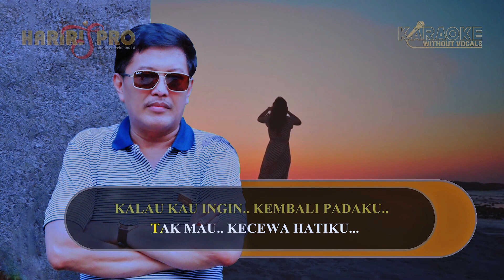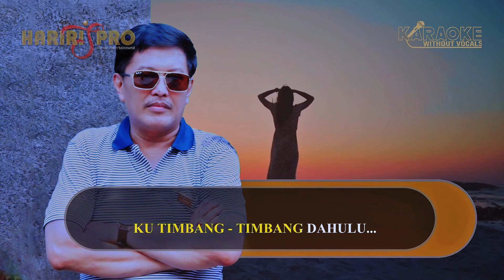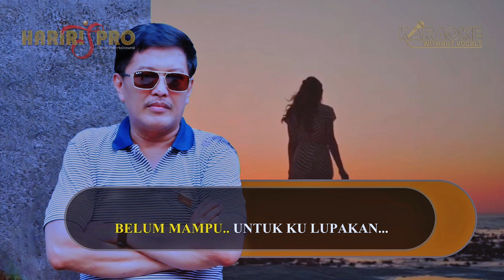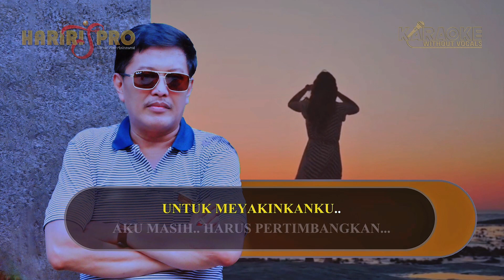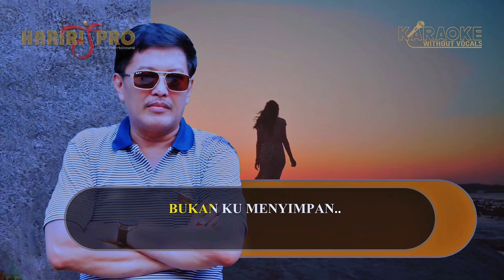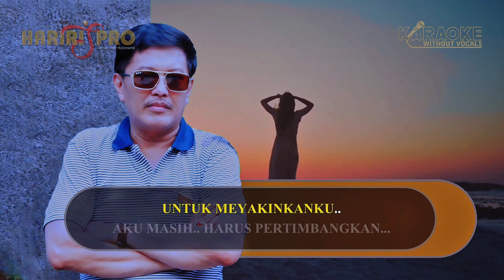MUBAHALAH CINTA | Official Karaoke Without Vocals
Salam sehat & sejahtera selalu untuk rekan-rekan pecinta lagu dangdut
Semoga berkenan, terhibur & bernyanyi dengan persembahan Karaoke Tanpa Vocal/Full Audio
dari HARIRI'S PRO CHANNEL.

* penyanyi                 : YURI AZIS
* bass                        : ADE BLACK
* lead gitar                : AGUNG BJS
* suling                      : A. PAY
* kendang                 : ADHI DHUT
* talent                       : RINA LEUTIK
* mixmastering        : MBAH HARDI
* rekaman                 : STUDIO 95- BEKASI
* video editing          : HARIRI OFFICIAL
* produser                 : HARIRI HAQQI
* produksi                 : HARIRI'S PRO@.08.11.2023

Dukung terus channel ini agar semakin berkembang serta...

* ☎️ Office : (021) .